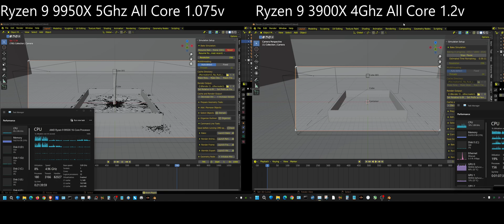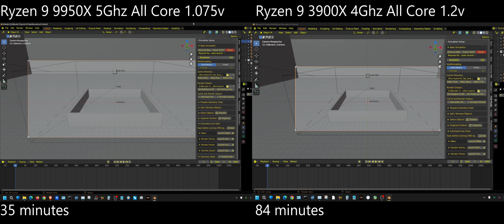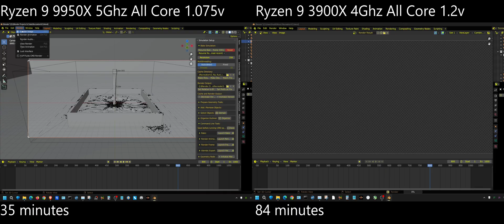Ryzen 9 9950X vs Ryzen 9 3900X For Simulating Flip Fluids In Blender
Comparing the performance of the Ryzen 9 9950X vs the Ryzen 9 3900X when simulating Flip Fluids in Blender.
Available free to use and monetize.

My Hardware:
My Main Desktop
Motherboard: MSI X870 Tomahawk
CPU: Ryzen 9 9950X
GPU: RTX 3080ti
RAM: Currently 2 X 16GB Corsair Vengeance 6000 M/t CL30
This ram is not mine. I borrowed it and it will change in the future.
STORAGE: 1TB NVME Samsung
                    500GB NVME WD Black
                    2 X 2TB sata TeamGroup
COOLING: 360mm AIO ID Cooling
POWER SUPPLY: EVGA 850 Platinum

Desktop 2
Motherboard: Asus X570 TUF
CPU: Ryzen 9 3900X
GPU: RTX 3070 - RTX 3060
RAM: 64GB 3600Mhz G Skill Ripjaws 4 X 16GB
STORAGE: 1TB sata Samsung 840 EVO
COOLING: Cooler Master Hyper 212
POWER SUPPLY: EVGA 850 Gold

Desktop 3
Motherboard: MSI X470
CPU: Ryzen 5 3600
GPU: 2 X RTX 2060 Super
RAM: 32GB 2133Mhz G Skill Ripjaws 4 X 8GB
STORAGE: 1TB WD Green
COOLING: Stock AMD Cooler